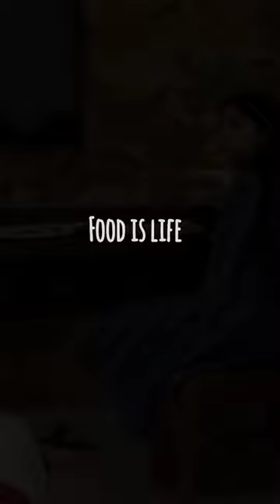Banglore Vlog | Dance Performance | ft. Sowmya & Keerthi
Hare Krishna

Hello everyone,

This is the first ever vlog on my channel, so please do support.